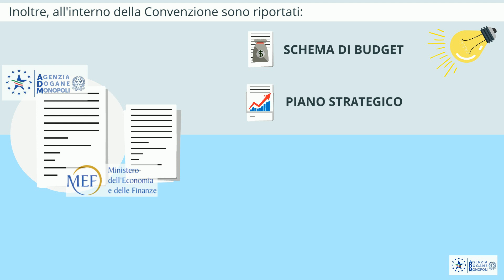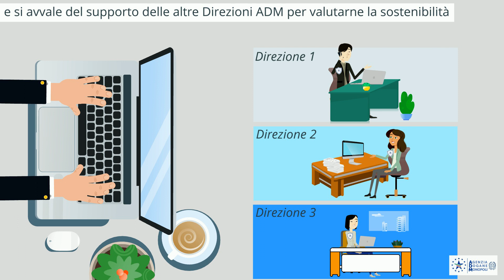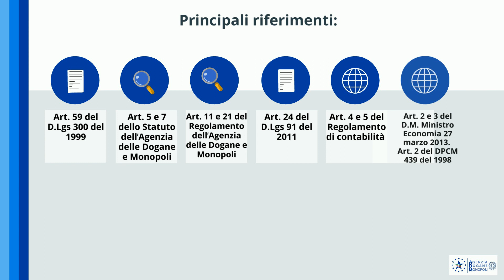ADM Videoprocessi - Stipula Convenzione MEF ADM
Manuale Operativo ADM